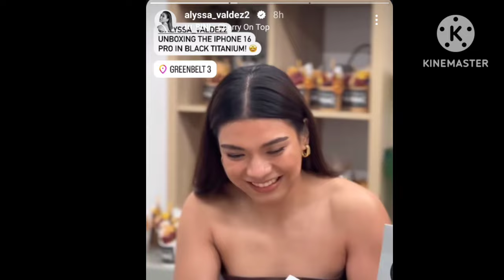PVL LATEST UPDATE TODAY OCTOBER 18, 2024! EYA LAURE TO CAPITAL 1, ALYSSA NEW PHONE GRABE!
PVL LATEST UPDATE AND ISSUES TODAY OCTOBER 18, 2024! PVL ALL FILIPINO CONFERENCE PASABOG

EYA LAURE TO CAPITAL1! JIA MORADO DE GUZMAN AT MADDIE MADAYAG DI MAGHAHARAP SA JAPAN VOLLEYBALL LEAGUE!

JIA DI MAKAPAGLALARO?

MADDIE MADAYAG NASA JAPAN NA TEAMMATES SA CHOCO MUCHO GRABE SUPORTA!

JOVELYN GONZAGA HANDA NA MAGING KAPITANA NG ZUS COFFEE!

OTHER PVL LATEST UPDATE AND ISSUES TODAY

CREDIT THE PICTURES: PVL, ONE SPORTS

THIS CHANNEL IS INTENDED TO PROVIDE CORRECT INFORMATION TO FANS OR WATCHERS OF VOLLEYBALL HERE IN THE PHILIPPINES.  IF THERE IS ANY WRONG IN WHAT THE NARRATOR SAYS, I APOLOGIZE FOR PATIENCE.  IF YOU HAVE ANY VIDEOS OR PICTURES THAT I TOOK, PLEASE LET ME KNOW, YOU CAN COMMENT ON MY CHANNEL.  THIS CHANNEL IS NOT ASSOCIATED WITH TEAMS OR COMPANIES IN THE VOLLEYBALL COMMUNITY.  IF I HAVE USED ANY PHOTOS OR VIDEOS I WISH I CAN USE IT TO GIVE UPDATES TO VOLLEYBALL FANS AND I CREDIT IT TO THE  RIGHT OWNER!